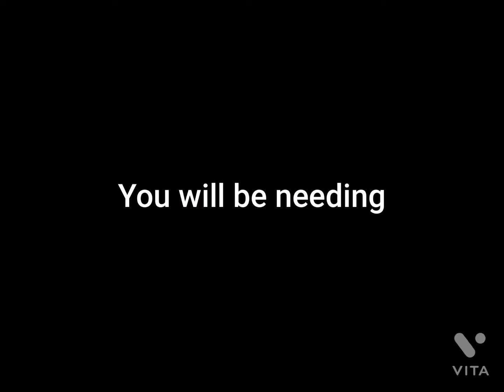How to build stairs in cookie run kingdom pt.2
This time the themes for the stairs are the ancient cookies